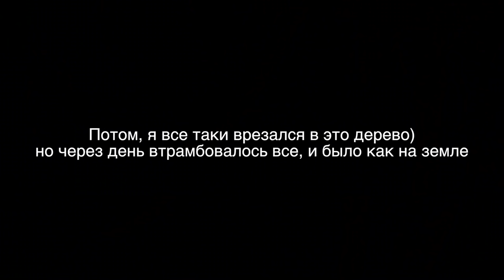Снежные трамплины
в Субботу мы поехали разведать ситуацию на трамплины, впервые у нас выпало много снега, и мы решили набросать большую кучу снега, на призем. Так как я давно не катал на трамплинах ( около 3 месяцев ) было очень весело, даже просто повалятся в снегу.
На след день я уже поехал делать трюки, если вам интересно как я катнул один,, вы сможете посмотреть, в следующем выпуске